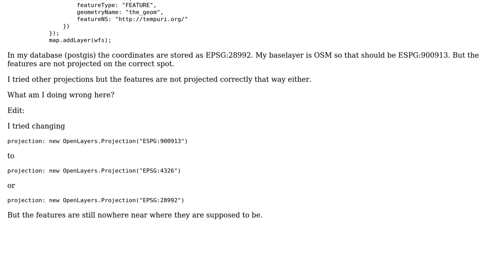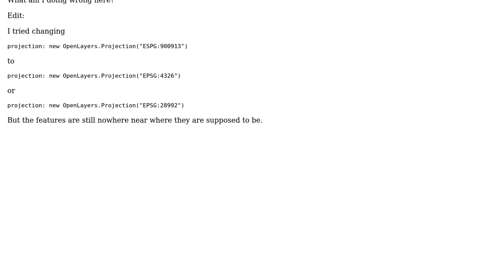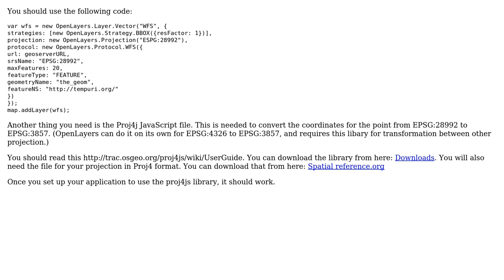GIS: Wrong projection on WFS layer with OSM baselayer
With thanks & praise to God, and with thanks to the many people who have made this project possible! | Content (except music & images) licensed under CC BY-SA | Music | Images & others | With thanks to user Edward van Raak user Devdatta Tengshe and the Stack Exchange Network Trademarks are property of their respective owners. You are responsible for your own actions.